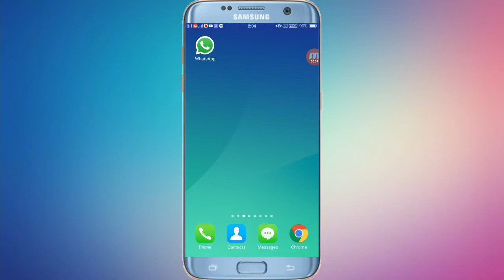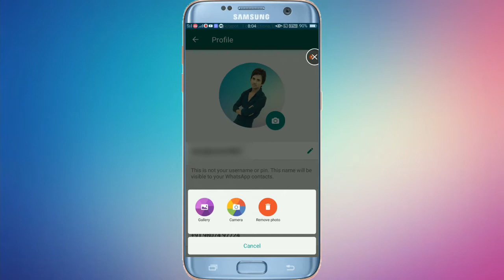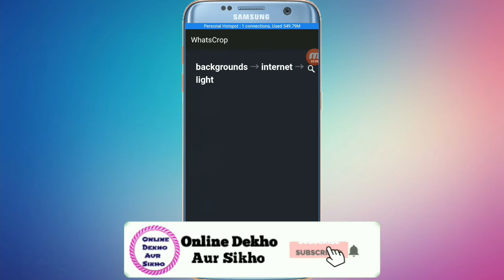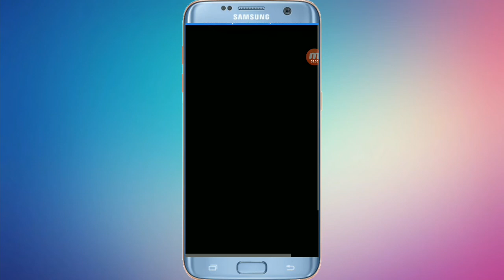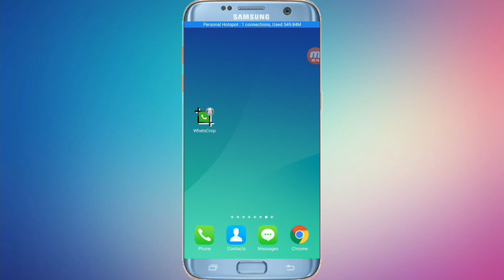Whatsapp की DP में अपना पूरा फ़ोटो लगाए बिना Crop किये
* हेल्लो दोस्तों मेरा नाम है राहुल कुमार' और आप सभी का  बहुत-बहुत स्वागत है मेरे youtube चैनल Online Dekho Aur Sikho में अगर हमारी विडियो आपको पसंद आये तो Plese विडियो को LIKE जरुर करे और COMMENT कर के जरुर बताये की ये विडियो आपको कैसा लगा..

NOTE:-ALL THE IMAGES/PICTURES/MUSIC SHOWN IN THE VIDEO BELONGS TO THE RESPECTED OWNERS AND NOTE ME..I AM NOT THE OWNER OF ANY PICTURES/IMAGES AND MUSIC SHOWED IN VIDEO !

PLESE VIDEO PASAND  AAYE TO VIDEO KO LIKE AUR SHARE JARUR KIJIYE..